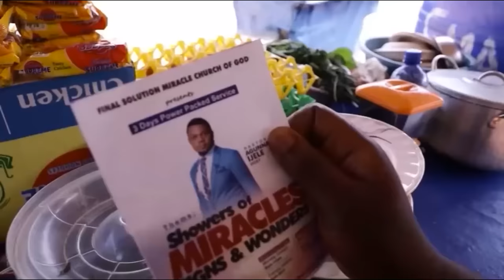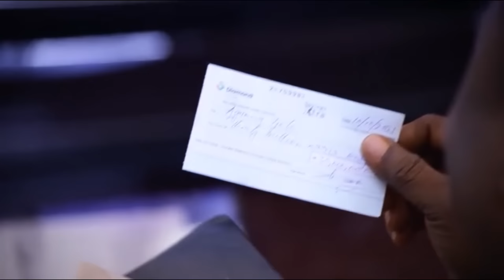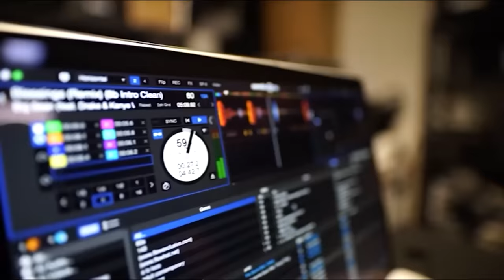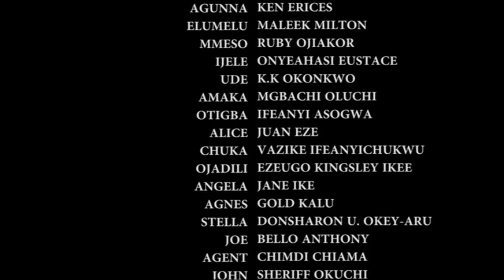Le Prix À Payer Après | Film Nigérian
Nous vous présentons "Le Prix À Payer Après", un film nigérian en français complet qui vous divertira et vous fera réfléchir. Regardez ce film captivant pour découvrir une histoire pleine de rebondissements et de suspense.